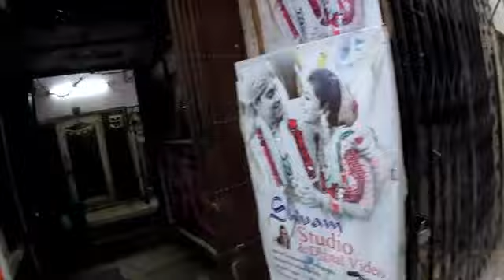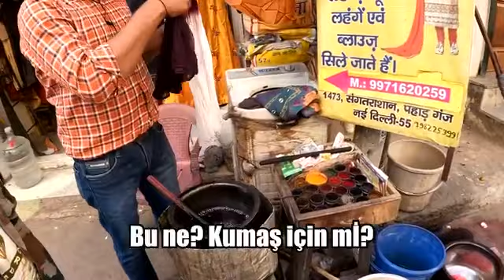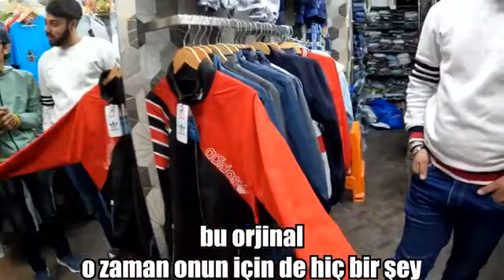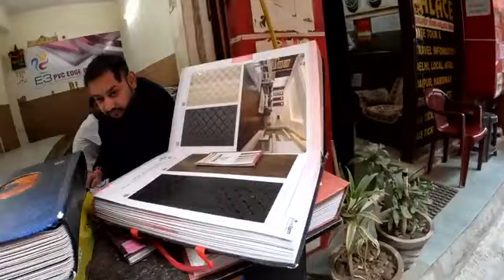HİNDİSTANDA SAXTA BAZAR